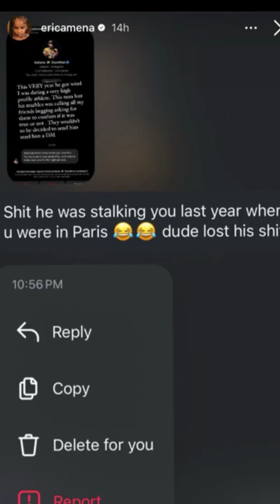Safaree exposes shocking video of Erica Mena jumping fence.😳